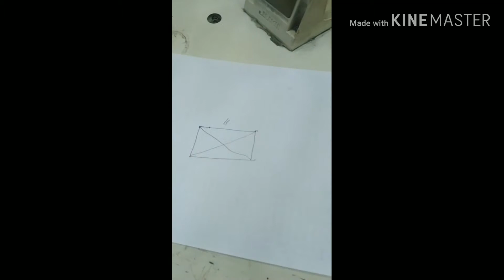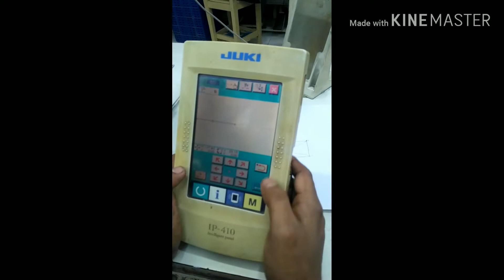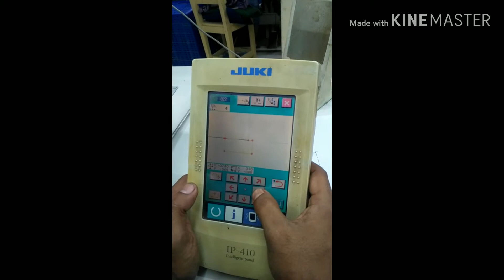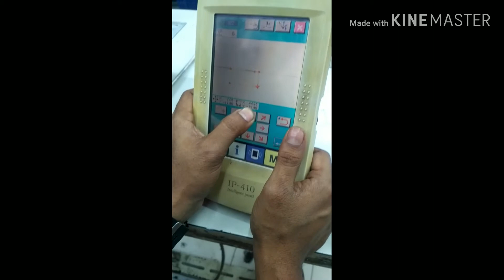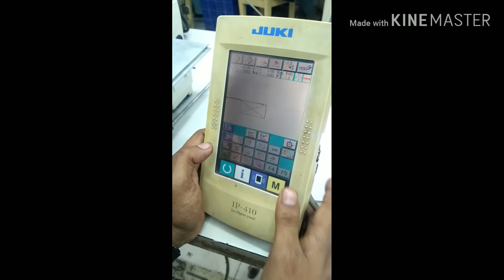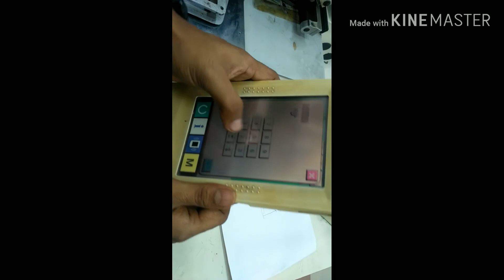AMS 210E pattern tracker machine program